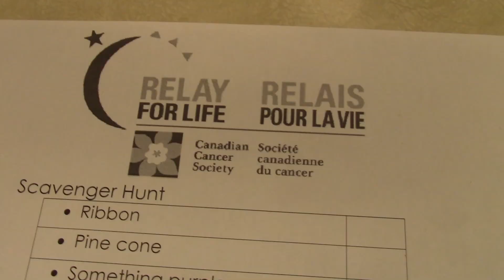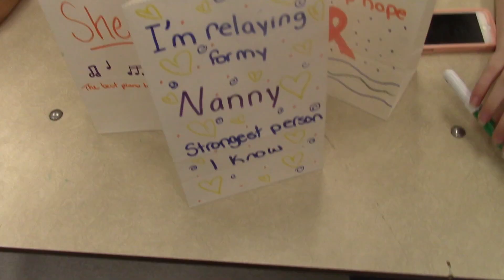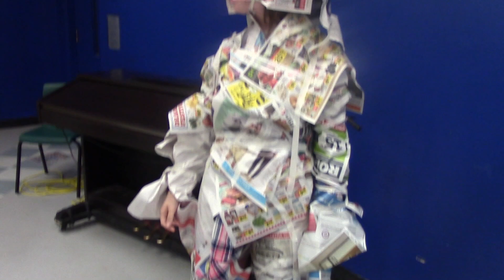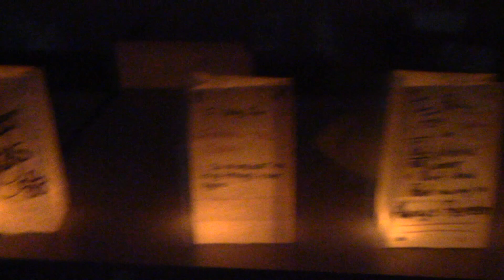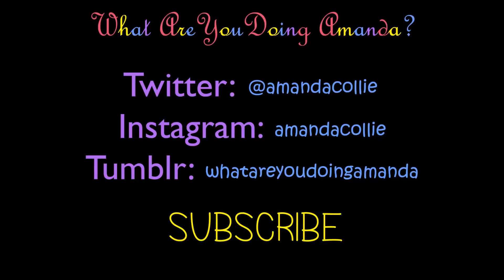Relay For Life!!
This is the second year my highschool held their own Relay for Life, a fun event to raise money for cancer research. It was a great time, hanging out with my fellow lancers and having fun for such a great cause! we raised over $17.2K!!

ps. sorry for the video being so long but 12 hours into 12 minutes was the best I could do!